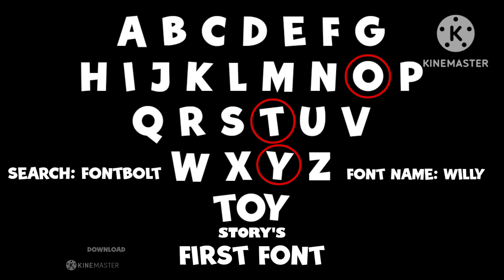Toy Story's First Font (Download Now)